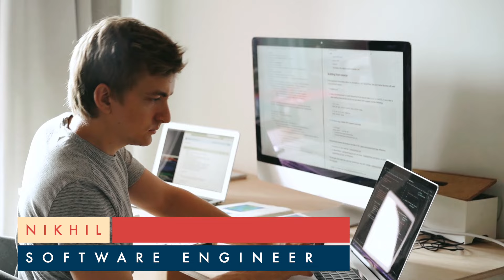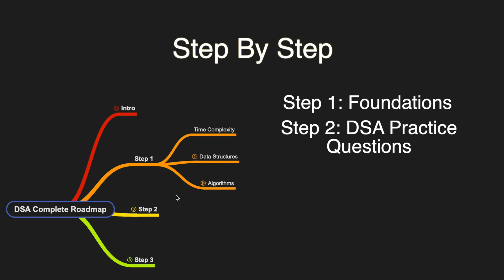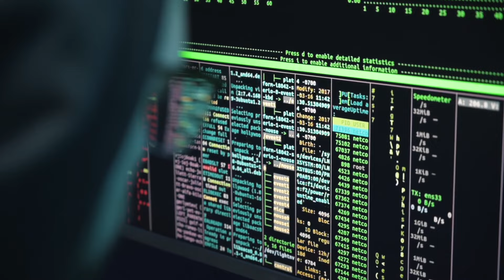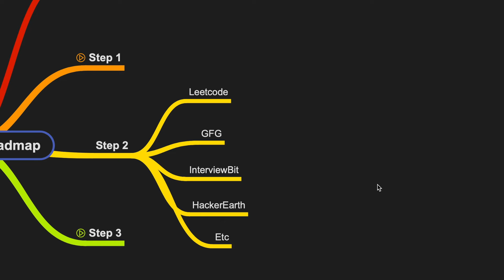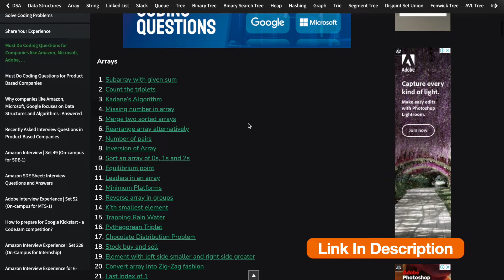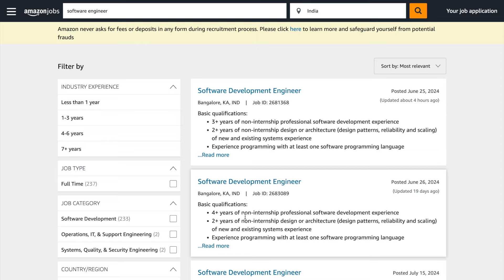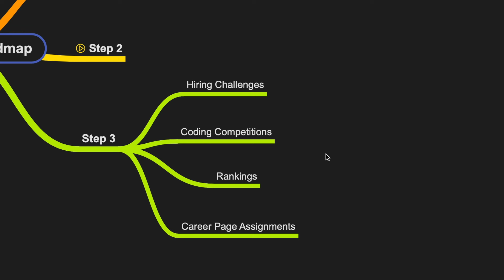How To Learn DSA In 5 Months - Complete Roadmap And Free Resources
Are you preparing for coding interviews at top tech companies like Google, Microsoft, Amazon, and Facebook? Or are you looking to strengthen your foundation in DSA for your computer science studies? This video is tailored just for you! 🚀

In this comprehensive guide, we’ll cover:

Introduction to DSA: Why DSA is crucial for coding interviews and problem-solving.
Basic Data Structures: Arrays, Linked Lists, Stacks, Queues, and more.
Advanced Data Structures: Trees, Graphs, Heaps, Hash Tables, and Tries.
Core Algorithms: Sorting, Searching, Dynamic Programming, Greedy Algorithms, and Divide and Conquer.
Graph Algorithms: DFS, BFS, Dijkstra’s, A*, Kruskal’s, Prim’s, and Floyd-Warshall.
String Algorithms: KMP, Rabin-Karp, Boyer-Moore, and more.
Problem-Solving Techniques: Backtracking, Branch and Bound, and more.
Tips and Tricks: How to effectively practice and improve your problem-solving skills.

Sanchit jain
Gaurav sen
Gate smashers
Placement guide
Placement guide
Projects development
AR/VR
Blockchain Machine learning
Deep Learning
Software developer engineer ,
Side projects ,
Associate engineer
Bits Bitsgoa
Namaste Javascript
Namaste Javascript Akshay Saini
Apna college
blockchain
what is blockchain
blockchain technology
blockchain technology explained
blockchain explained
microsoft India,
microsoft internship,
microsoft intern,
,microsoft,software engineer